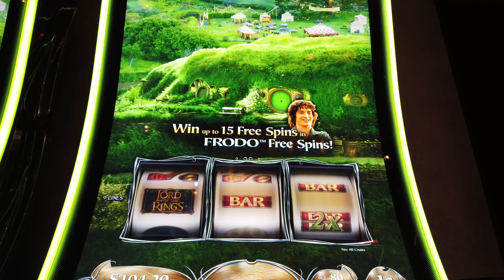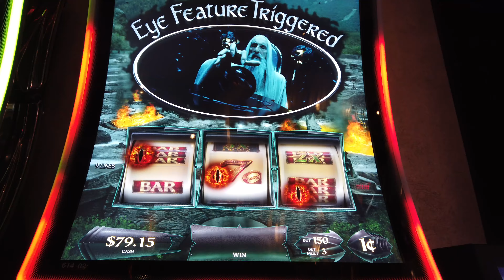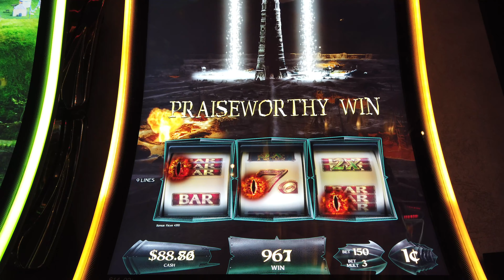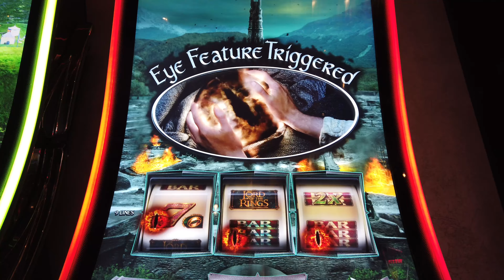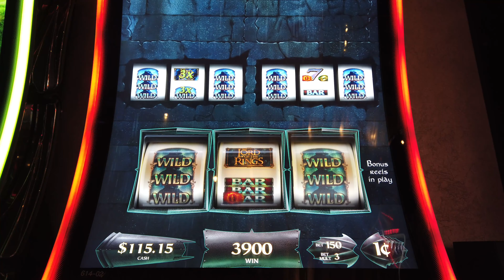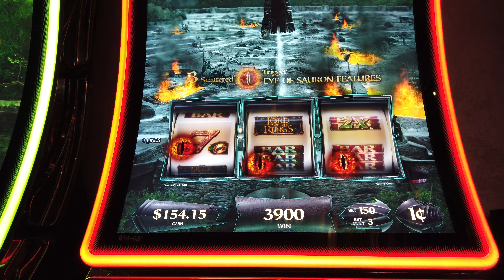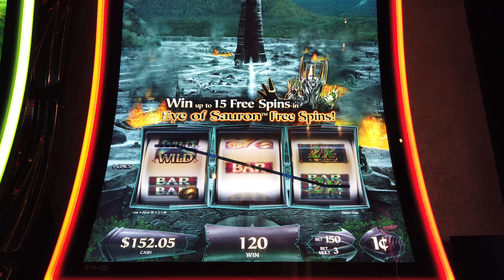Lord of the Rings Rule Them All Eye of Sauron BONUS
We are a YouTube channel that features slot machines at casinos across the USA.